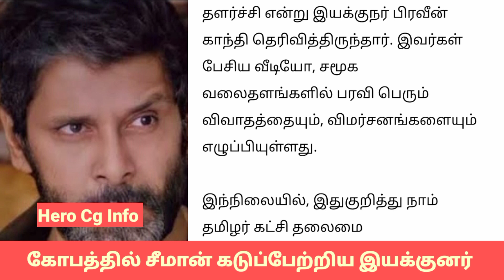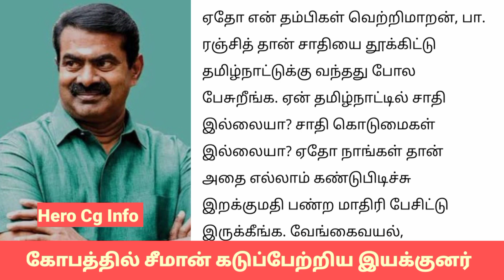கோபத்தில் சீமான் படப்பிடிப்பை காலி செய்த நடிகர் விக்ரம் | Seeman | Vikram | Hero Cg Info